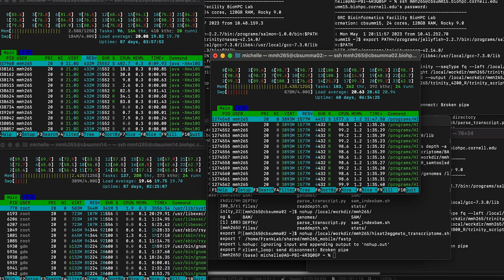How scientists are eavesdropping on plants!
Let's visit the Center for Research on Programmable Plant Systems to meet the scientists unlocking the secrets of plant communication! They're working hard to understand the signals plants send when they're stressed so that we can send signals back to help them out.

Thank you to the National Science Foundation for funding this episode!
NSF DBI-2019674